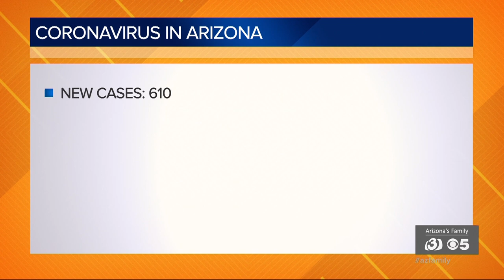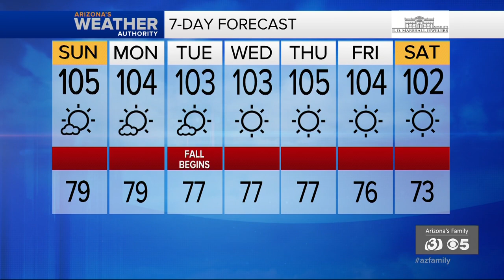News Update: Two armed robbery suspects arrested in Peoria, Man arrested for murder of woman in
Two armed robbery suspects were taken into custody after a standoff with police in Peoria Saturday morning. A man was taken into custody and charged with second-degree murder in connection to the death of a 68-year-old woman in Apache Junction.